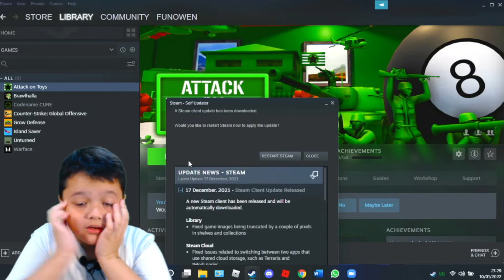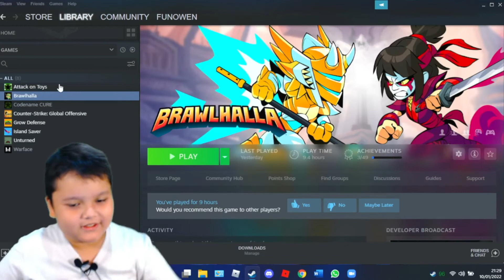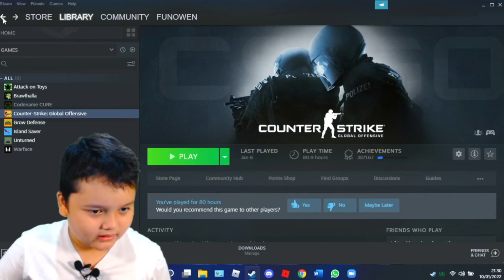Attack on Toys: Trapping Zombies in Bedroom Terror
Attack on Toys Gameplay // Howzit People! I make Gaming Videos 🕹

// THANKS FOR
👍 Liking
💬 Commenting
👨‍👧‍👦 Sharing